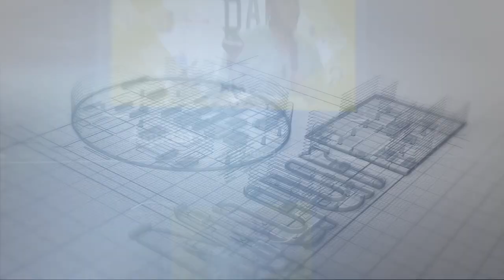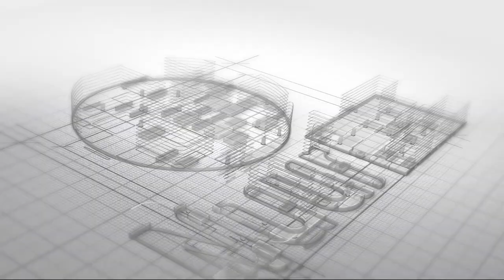Sheikh Eyzaddin H/Muktar//kutaa 2ffaa//lollii badrii Ramadaanaa keessa tahee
sheikh Eyzaddin H/Muktar taatewwaan ramadaanaa keessa tahan keessaa lollii badrii isaa seenan gurguddaan keessatti tahanidha.
taate lolaa badrii haala gaarin nuu ibsan
seena dawwadha.
YouTube Nuur Tv